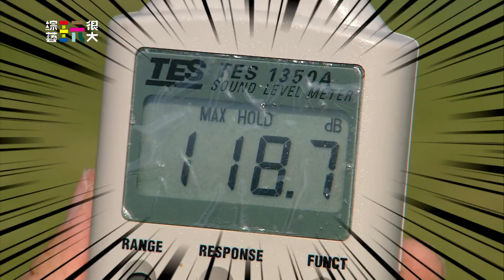【綜藝玩很大預告】EP278 團體互相傷害